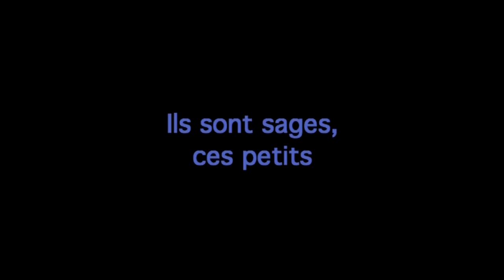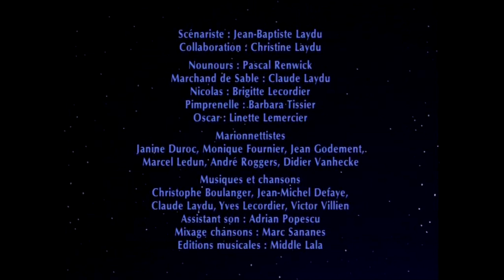Bonne nuit les petits - Ils sont sages ces petits - Épisode 71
Ce soir, c'est en chanson que Nounours rend visite aux enfants.